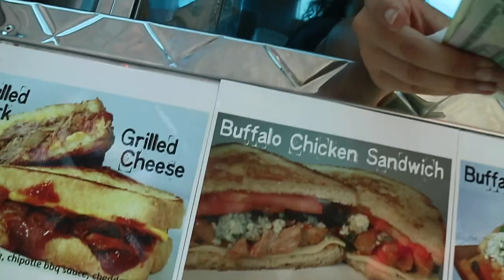VIDCON 2018 DAY 2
- I post on tuesdays and saturdays!
- Make sure you follow my musically! @mayahill_
-  I am selling clothes on my poshmark so go check it out!

*Editing*
- final cut pro
- imovie
- picmonkey
- phonto
- vont

My intro- Please do not steal the greenscreen, I own it and i will hunt you down if you steal it. :)